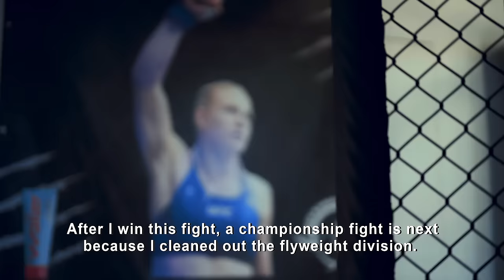Blanchfield vs Fiorot - Fists of Fury | UFC Atlantic City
Preview the UFC Atlantic City flyweight matchup between undefeated top contenders Erin Blanchfield and Manon Fiorot. The UFC Atlantic City main card kicks off at 10pm ET / 7pm PT on Saturday.